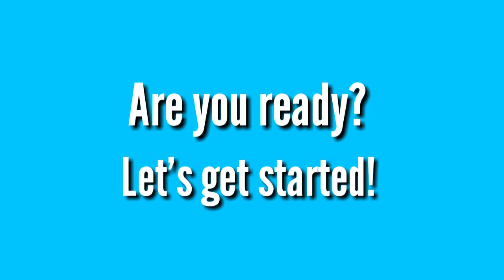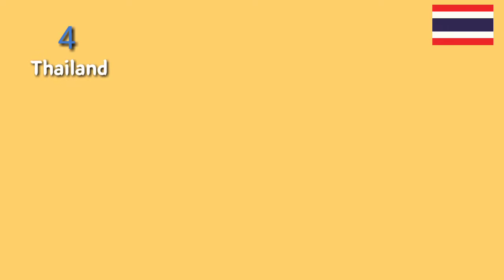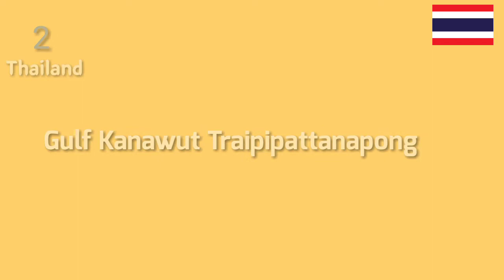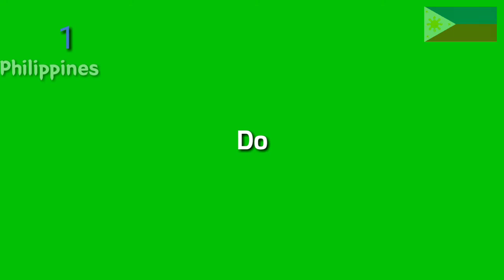MOST HANDSOME ACTORS FROM THAILAND & PHILIPPINES [Thai and Filipino Actors]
The list is based from our critics and opinions:
Krist Perawat Sangpotirat
Alden Ricards
Off Jumpol Adulkittiporn
Enrique Gil
Perth Tanapon Sukhumpantanasan
Daniel Padilla
Gulf Kanawut Traipipattanapong
James Reid
Bright Vachirawit Chivaaree
Donny Pangilinan